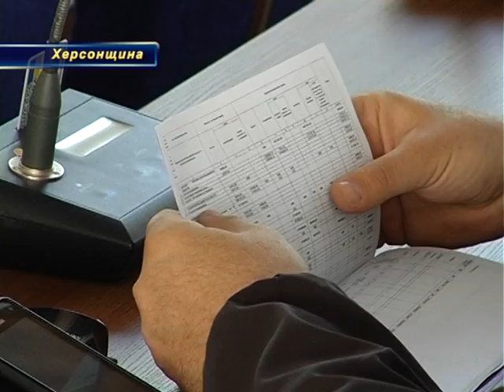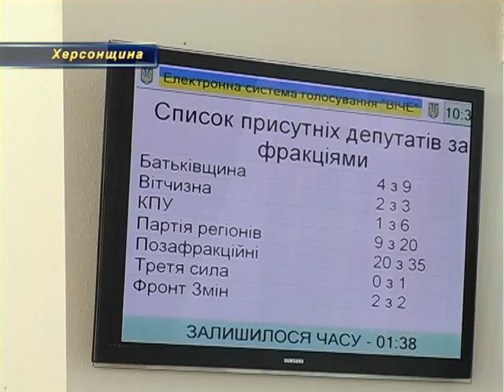Депутаты отсрочили финансирование выборов мера Херсона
Телерадиокомпания "Херсон плюс"
Vk.com/khersontv